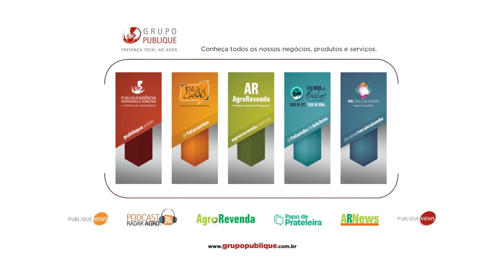Feedis usa revenda, distribuição e venda direta para espalhar tecnologia | Papo de Prateleira 423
Aditivos, suplementos e ingredientes. Parcerias estratégicas. E aposta em qualidade de nutrição, saúde e Bem-Estar para suínos e aves.

É a receita da Feedis, empresa austro-brasileira que fornece soluções para a criação dos animais alinhadas aos conceitos de segurança alimentar e sustentabilidade.

O Gerente Técnico da Feedis, Silvano Bunzen, conta tudo.